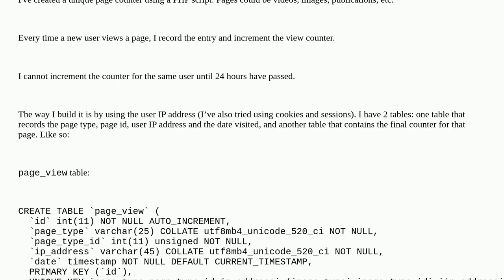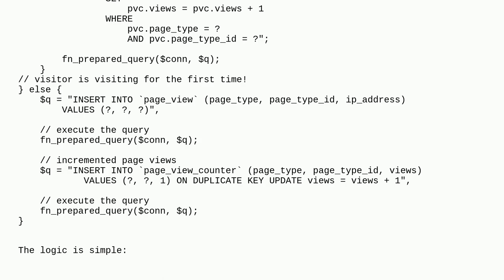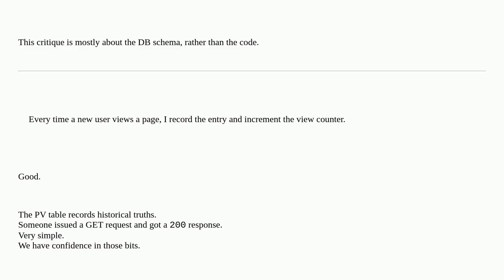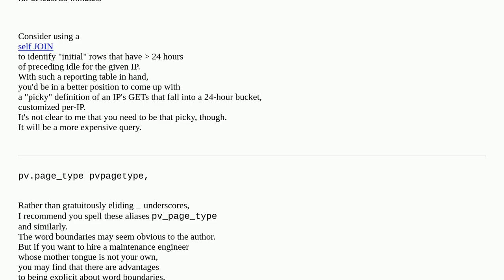Codereview: Count unique visitor using IP address and make sure that 24 hours has passed before i...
Count unique visitor using IP address and make sure that 24 hours has passed before incrementing the counter

A special thanks goes out to the community

  php mysql